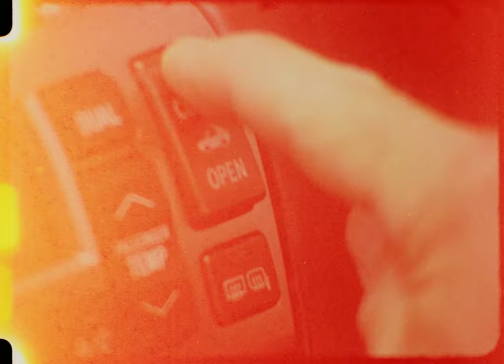NATAS KAUPAS - - - BLANK CANVAS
Film by Jake Burghart featuring the Natas Kaupas designed Original Boardshort.